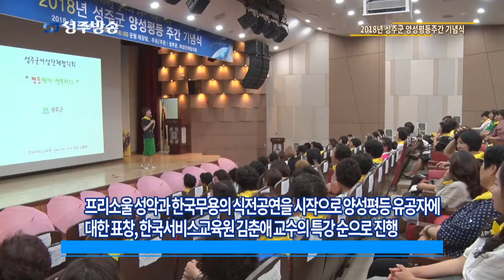2018년 성주군 양성평등주간 기념식 개최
22일 성주군청 대강당에서 기관단체장과 여성지도자 및 지역주민 250명이 참가한 가운데 '2018년 성주군 양성평등주간' 기념식을 개최했습니다.